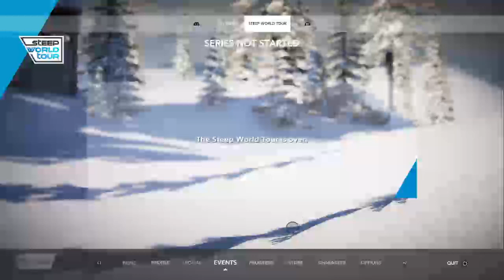Steep stream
I stream. That's pretty much it.